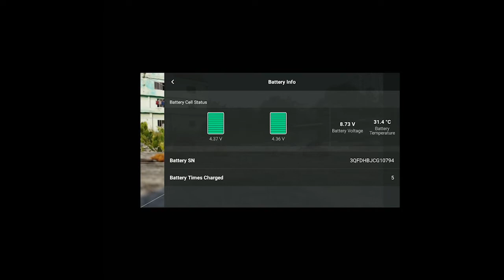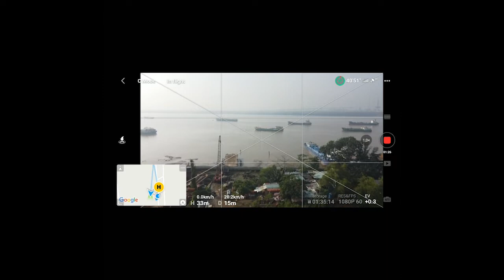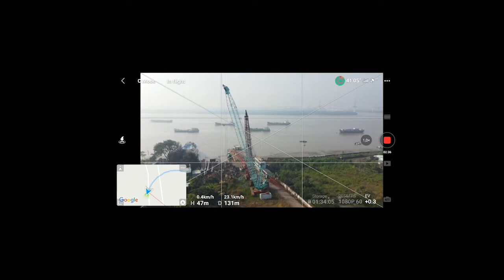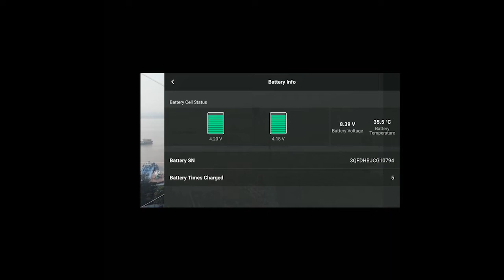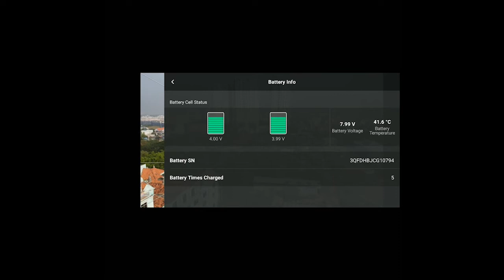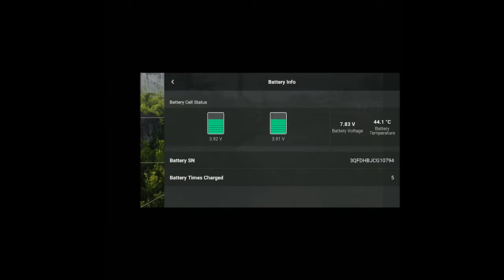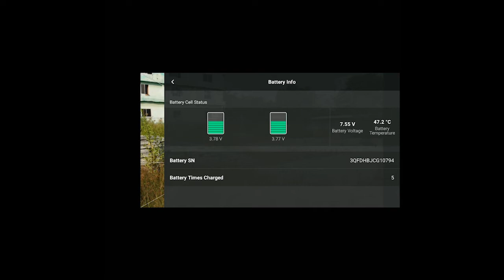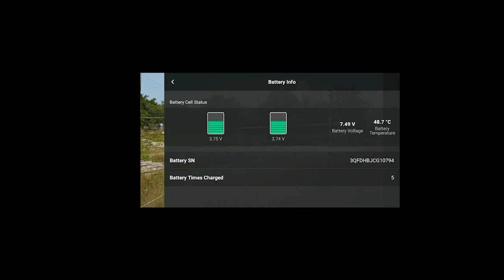Mavic mini 2 với pin độ cell Mavic Air 2 3500mAh đến 45p bay | Clip test thực tế không che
Video này mình sẽ hướng dẫn anh em các bước để thực hiện việc độ cell Mavic Air 2 cho Mavic mini 2, tăng thời gian bay lên đến 45p.

Test thực tế ghi hình liên tục hơn 35p, bay đường dài 9Km và quay về là chuyện không hề khó nữa